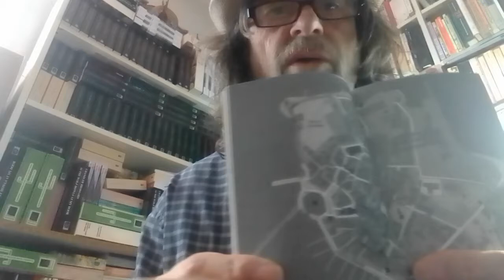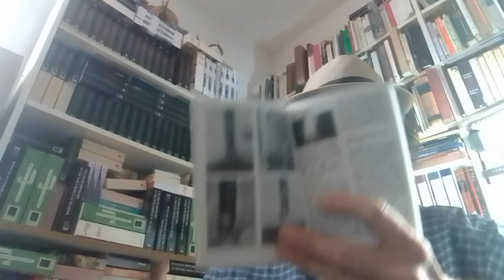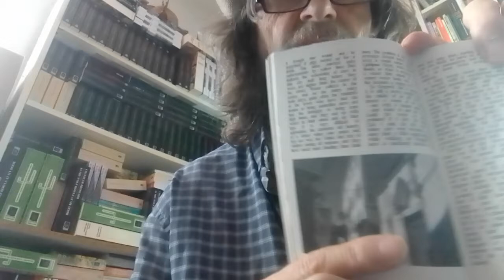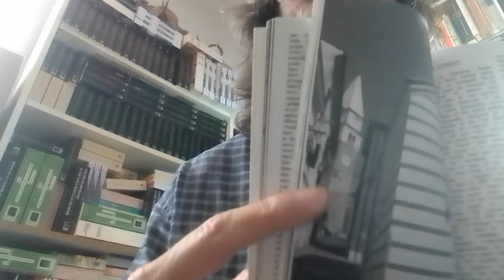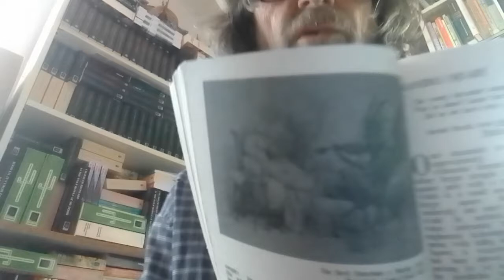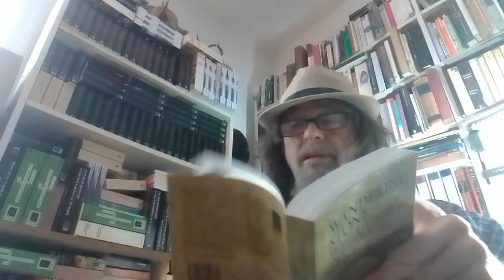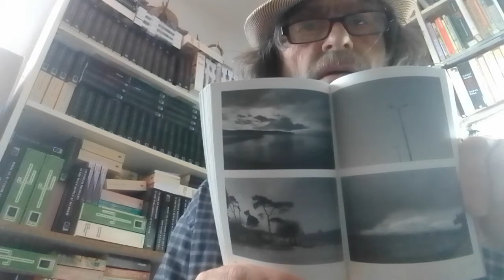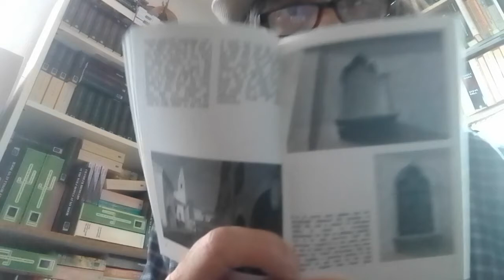wandering stone, the streets of old izola, rick harsch